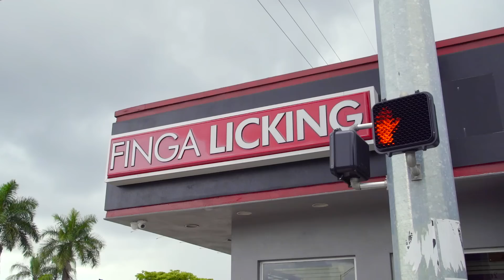Brianna Perry - Shyne [Official Video]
Official New Video "Shyne" from Brianna Perry